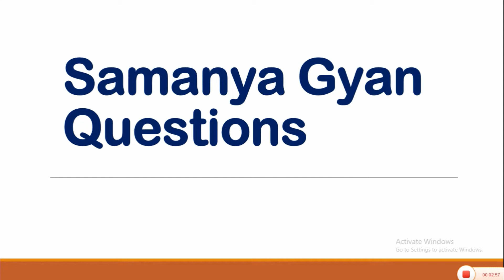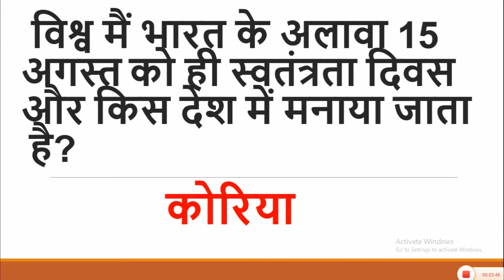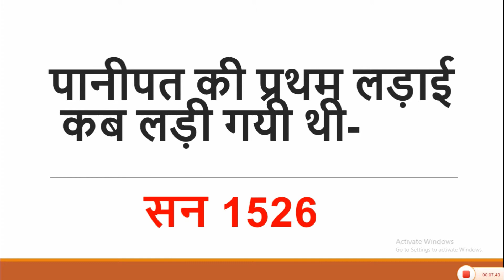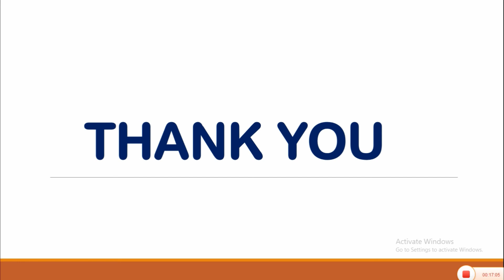Samanya Gyan Questions in Hindi for SSC Exam 2019 || सामान्य ज्ञान प्रश्न एसएससी एग्जाम 2019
Samanya Gyan Questions in Hindi for SSC Exam 2019

If you have any problem or doubt regarding Samanya Gyan Questions in Hindi for Competitive & SSC Exams, you can ask me in the comment section.